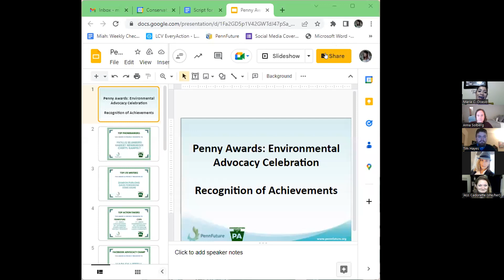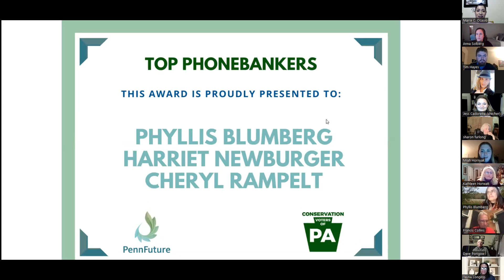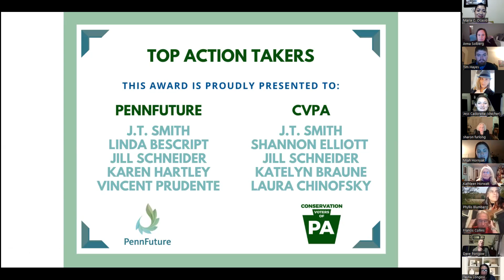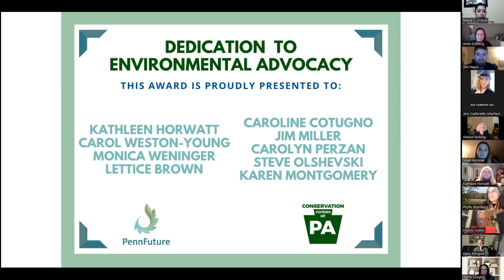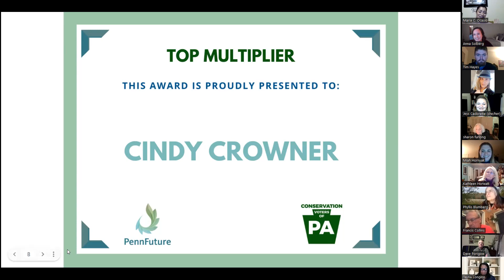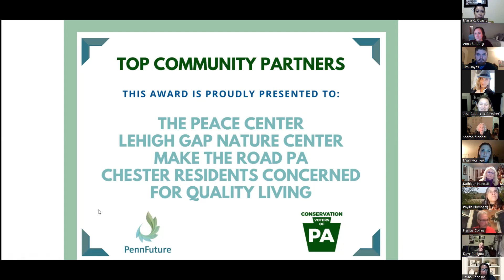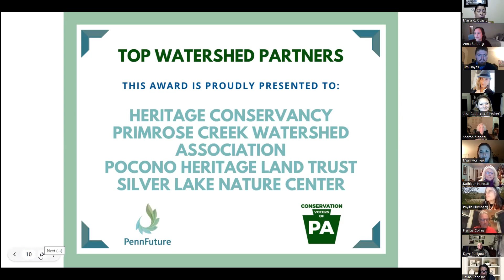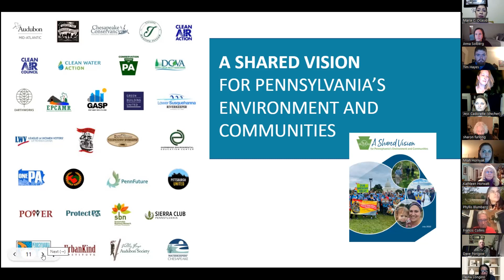2023 Penny Awards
2022 was an amazing year for the environment in Pennsylvania. Whether it be funding for open space and clean water, opportunities for frontline communities to receive tax rebates and weatherize their homes, or electing a pro-environment governor and majority in the state house, it was truly a historic year.

None of these wins could have been achieved without our amazing volunteers and community partners. That's why we want to celebrate YOU at our Penny Awards!  The Penny Awards highlight the aforementioned wins and provide real examples of how our volunteers and community partners played a critical role in making it all happen.